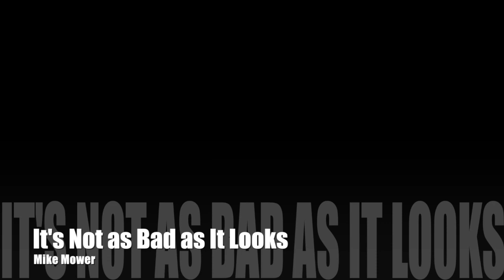Two Flute Duet by Mike Mower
Two flute duets by Mike Mower
1) That's enough of that
2) It's not as bad as it looks

Flutes: Ivy Chuang x Karen Wong